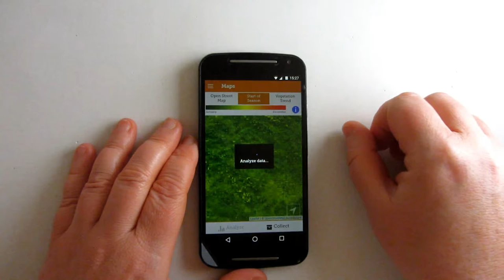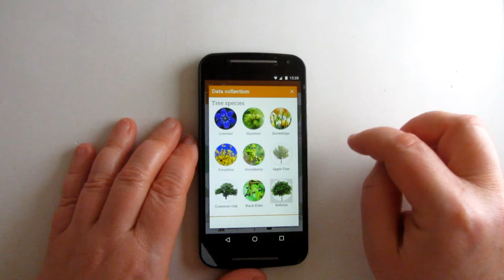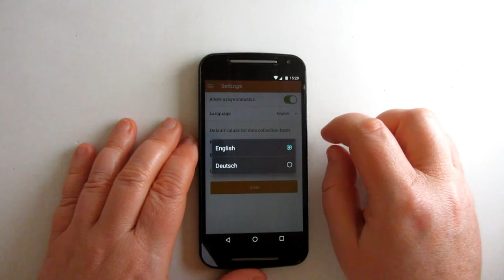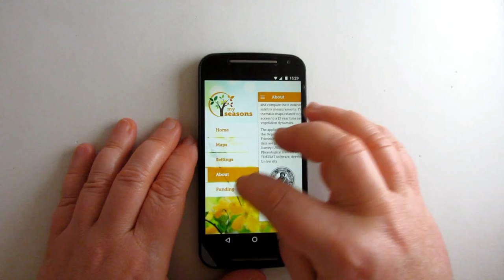MySeasons, observando los efectos del cambio climático sobre las plantas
MySeasons es una aplicación que permite observar cómo las plantas se están adaptando al cambio climático adelantando sus períodos de floración.